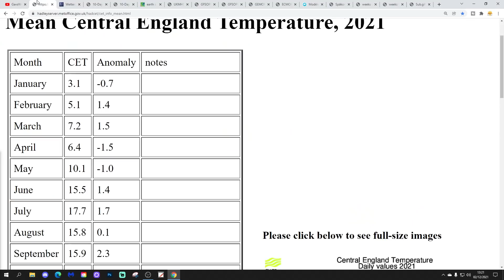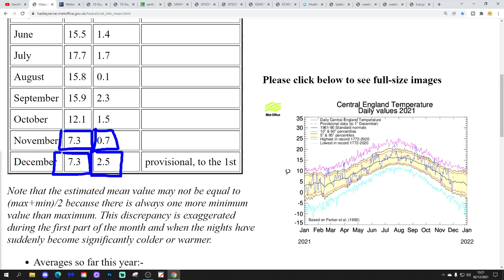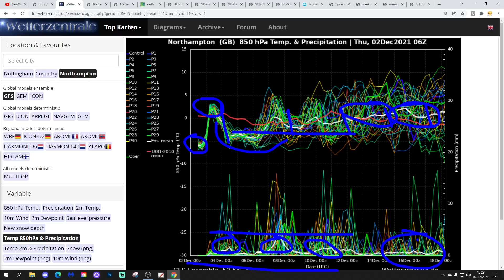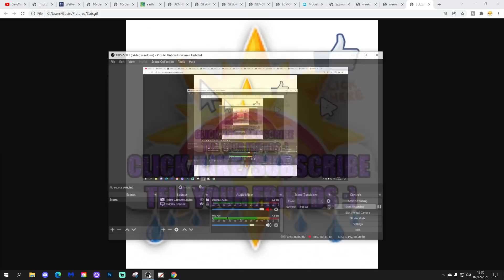Ten Day Forecast: Looking Stormy Next Week?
Hello everyone and thanks for tuning in to today's video. We're going to look at the weather for the next ten to fourteen days for this video. Day ten will take us to the twelfth of December and we'll be able to extend out beyond that with the extended GFS and ECM ensembles (they run to around a couple of weeks) - We'll have a look at CFS v2 for the next four weeks to Christmas at the end of the video.

Unsettled weather looks set to dominate through the first half of December and we may have an Atlantic storm next week with a risk of severe gales, heavy rain and even some snow.

Looking ahead to the middle of December high pressure could start to move up from the south bringing drier and milder weather for mid-month perhaps?

💡  Video Credits: 💡

💡  GWV Links: 💡